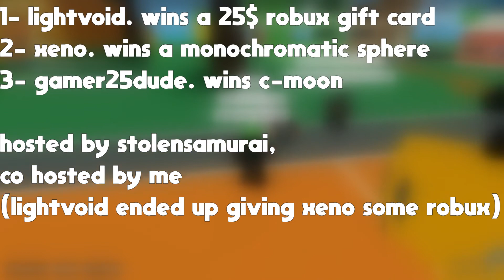TOURNAMENT FOR A 25$ ROBLOX GIFT CARD | A Bizzare Day